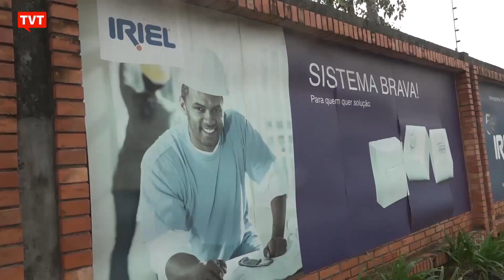Siemens fecha as portas no RS e demite 273 funcionários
Fábrica de materiais elétricos encerra atividades no Rio Grande do Sul após quase 60 anos de operação, provocando a demissão de 273 trabalhadores.